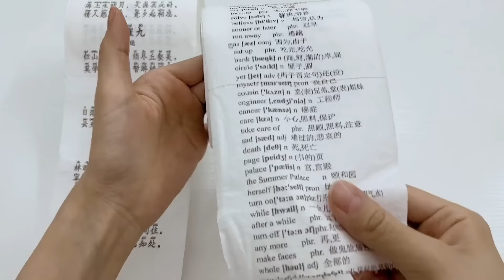那些年妈妈不让买的文具（5），能学习的卷纸？装满水珠的笔袋？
手作 创意 DIY 我们以儿童安全为优先考虑因素，制作内容时会避免任何可能对其产生负面影响的情节。